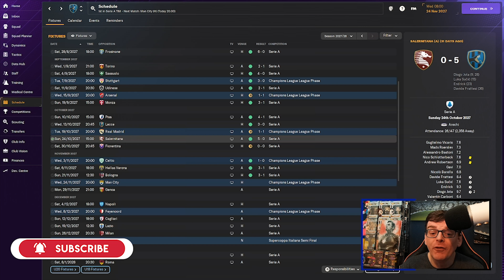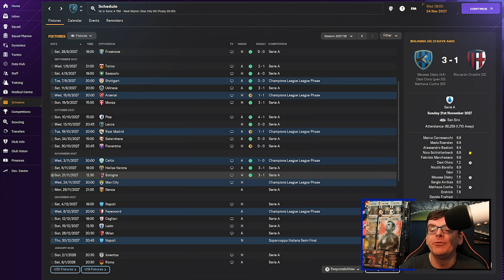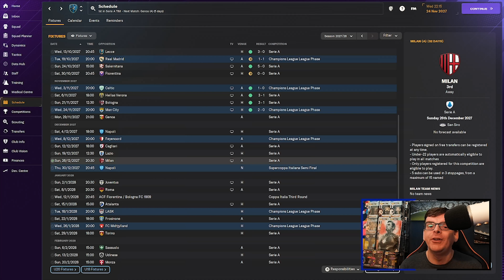FM24 GLORY HUNTER | INTER MILAN #21 | CITY SLICKERS 2 | Football Manager 2024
Hi Everyone I'm FMZ and welcome to a new series on the channel, welcome to Football Manager 2024 as we take on the Glory Hunter challenge which we continue our journey in Italy with Inter Milan as we take on Manchester City in the Champions League as we continue our quest.